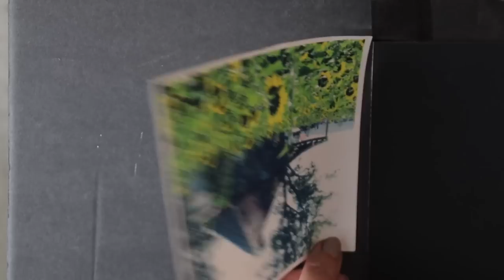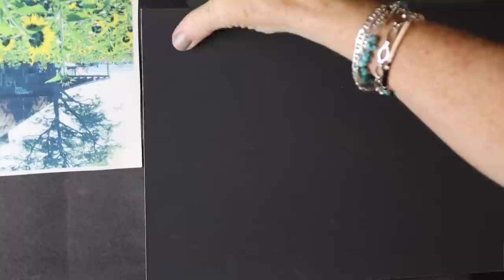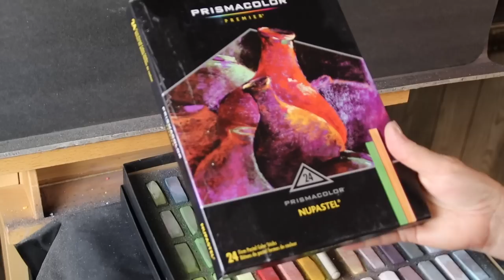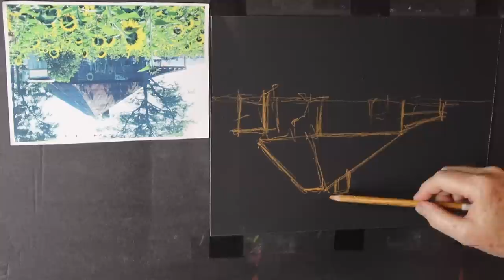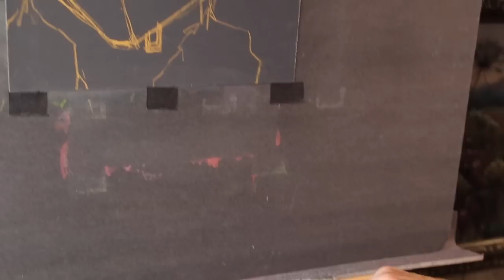The Trick for Painting a Structure in the Landscape:Sunflower Farm Pastel Demo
Do you wish you had an easy no fail way to paint more complicated subjects such as adding barns and other structures to your landscapes? In this demo I share a simple trick for painting structures. I forget how simple yet effective this is so I wanted to share it with you.  I hope you enjoy the demo!

                                     SUPPLY LIST

1. Uart Dark 600 grit
2. A selection of Terry Ludwig pastels. My curated Floral Landscape set
3. Nupastels or any hard pastel
4. Toothbrush, small watercolor brush
5. White pastel and a sharp edged tool such as a banker’s clasp or palette knife